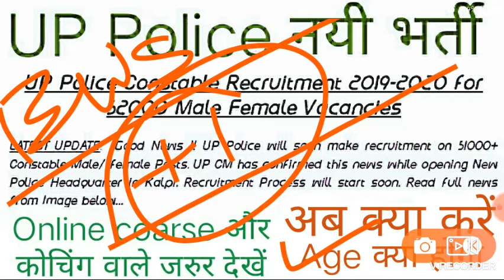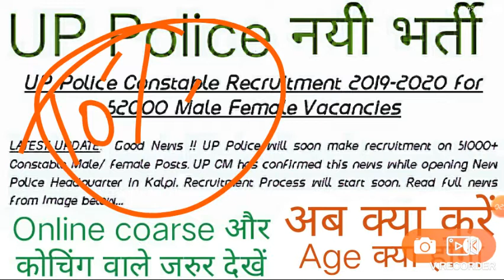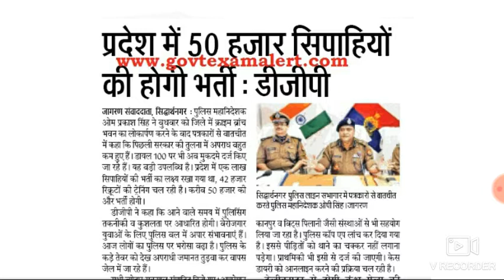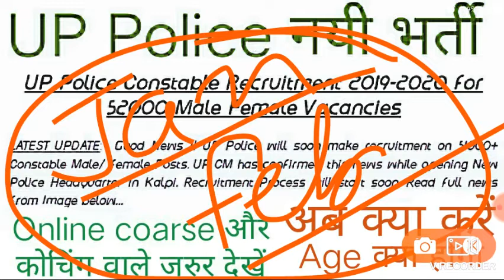UP POLICE NEW VACANCY 52000+constable/up police new online form notification